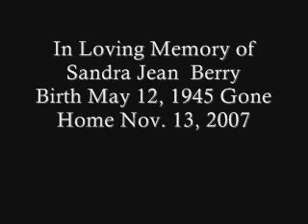Sandra Berry - I Can Only Imagine-Eric Orson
Video played at Sandra Berry's Memorial Service